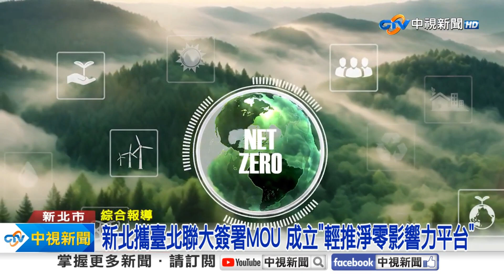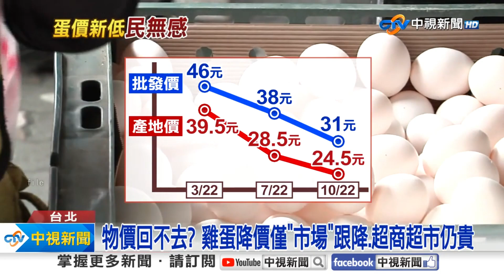《生活一把罩》新北攜臺北聯大簽署MOU 成立「輕推淨零影響力平台」